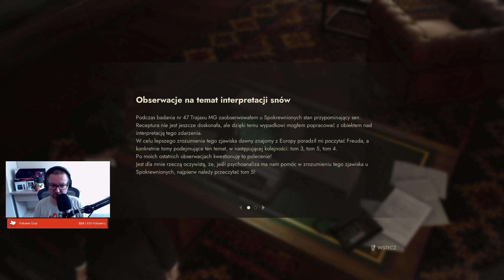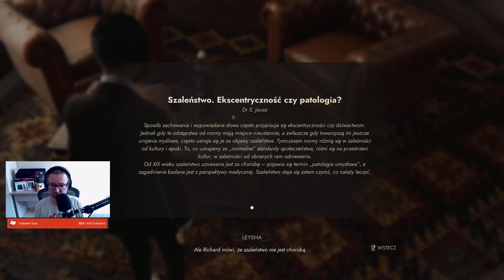Let's Play Vampire The Masquerade: Swansong - Epizod 25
Nowa gierka z serii Vampire The Masquerade, ale czy to jest to na co czekaliśmy? Czy to kolejny zapychacz przed Bloodline 2? 🤔